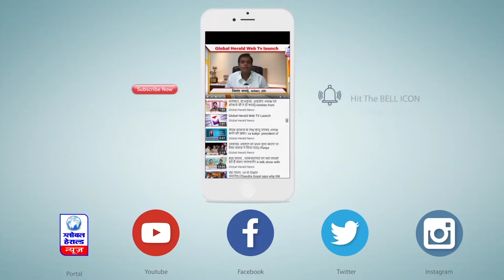राहुल गांधी के इस्तीफे के बाद पार्टी का नया अध्यक्ष तय || After Rahul Gandhi's resignation..